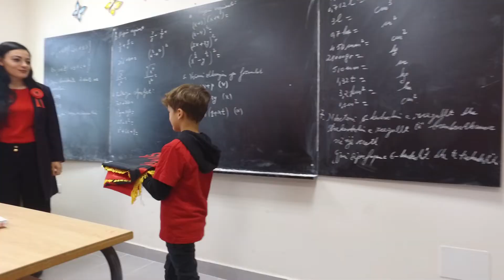Shkolla 7 Deshmoret # Strum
28/29 Nentori